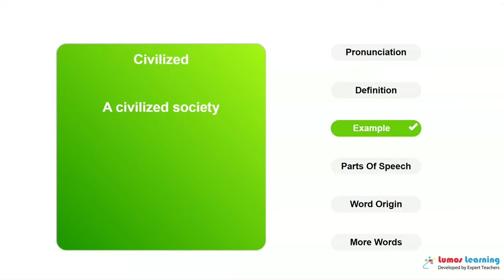CIVILIZED - Definition, pronunciation, grammar, meaning - Practice grade 11 vocabulary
CIVILIZED - pronunciation and meaning. This video helps you learn the word CIVILIZED. It includes pronunciation, spelling, sample sentences, definition and parts of speech. This word is suitable for students in grade 11. There are several grade 11 reading passages such as Walden, and On The Duty Of Civil Disobedience, that use the word CIVILIZED. You can learn additional grade 11 words and answer interactive quizzes by visiting